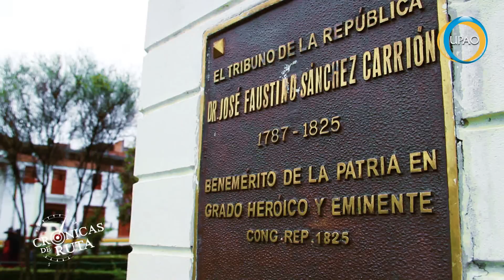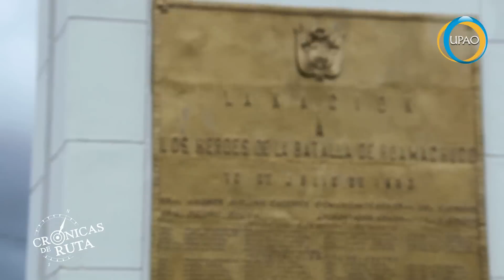CRÓNICAS DE RUTA: HUAMACHUCO -BLOQUE 1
PROGRAMA QUE SE ESTRENA TODOS LOS VIERNES A LAS 8 PM.
POR UPAO TV CANAL 39 - TRUJILLO PERÚ

COORDINACIÓN Y EDICIÓN
Jorge Ugarriza Díaz - Marcela Benites Zavaleta

CONDUCCIÓN
César Vigo Requejo

IMÁGENES
Jorge Luis Segura Cueva
Jorge Ugarriza Díaz

PROGRAMA PRODUCIDO POR UPAO TV CANAL 39
TRUJILLO PERÚ